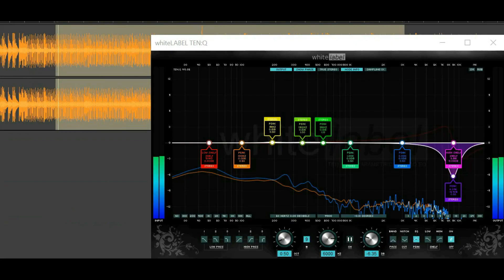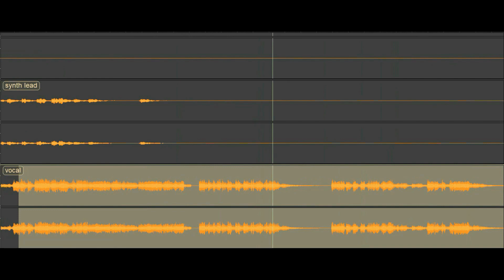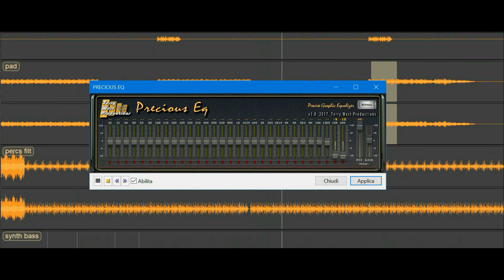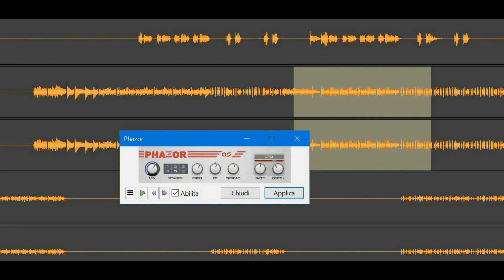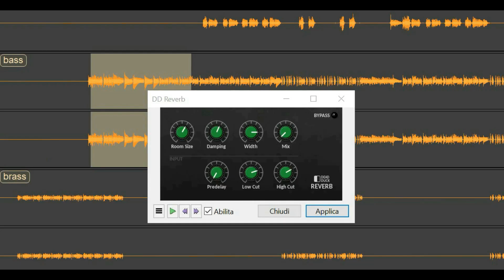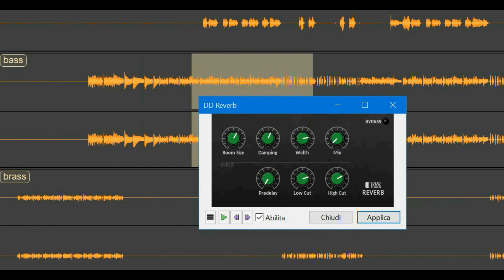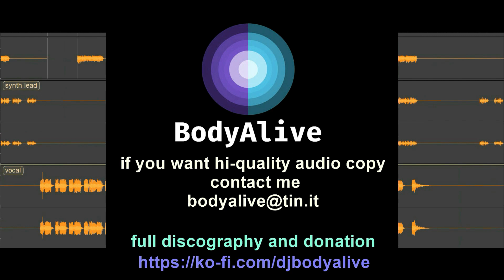Alison Moyet - Love Resurrection (BodyAlive Instrumental Remix) VOCAL VERSION IN DESCRIPTION